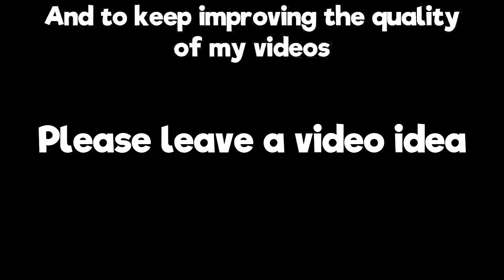I need your help...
Subs: 471 (TY)